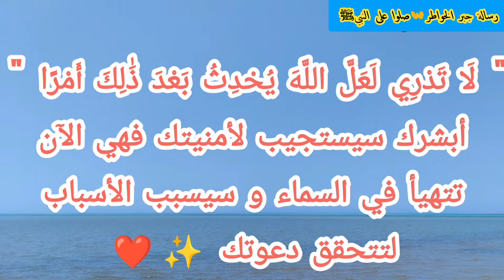رسالة لك💌 لعل عامك القادم يكن فيه غياثك فابشروا{ ثم يأتي من بعد ذلك عام فيه يغاث الناس }👰🏻🤵🏻👪👩🏻‍🎓🌹💐👐